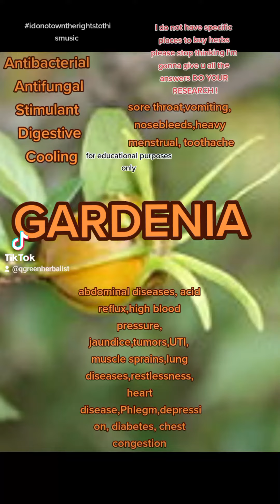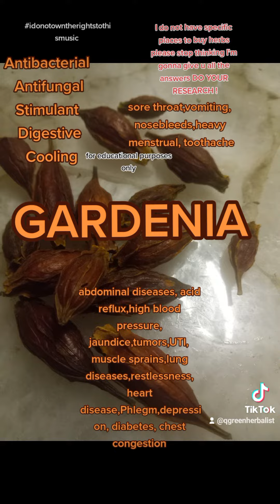fyp viralshorts explore viral youtubeshorts foryou youtube shorts youtuber fypシ gardenia